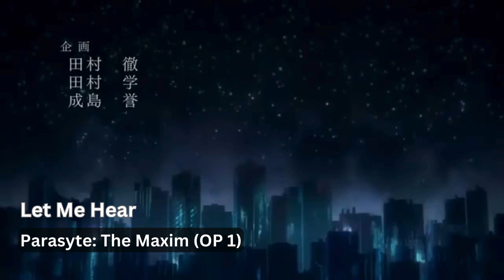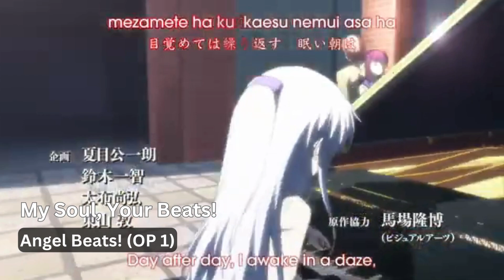GUESS THE ANIME 🎵 | Top 25 Openings 🔥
25 anime openings quiz, these are the most iconic anime openings most weebs know, new and old

Try to guess what opening is playing within 8 seconds. There are a total of 100 questions!!

No difficulty ramp this time :D
Leave what score you got in the comments below and whether or not you were able to beat my score!

🎵 Dive into the world of anime nostalgia with our "Anime Opening Quiz | Top 100 Iconic Openings"! 🎵

Get ready to embark on a musical journey through the most memorable and iconic anime openings of all time. Whether you're a seasoned anime enthusiast or just starting your otaku adventure, this quiz is designed to test your knowledge and evoke those cherished anime moments.

🌟 Challenge yourself and your friends to identify the openings from classics to contemporary gems. From the heart-pounding beats to the visually stunning animations, these openings have left an indelible mark on the anime community.

👀 How well do you know your favorite anime openings? Can you recognize the series just by listening to the first few seconds of the song? Join us as we celebrate the music that has become synonymous with our beloved anime experiences.

🔥 Immerse yourself in the nostalgia, reminisce about your favorite shows, and discover new gems along the way. From shonen epics to magical girl adventures, this quiz covers a diverse range of genres, ensuring there's something for every anime fan.

🏆 Think you can name them all? Tune in and test your anime opening knowledge!

Get ready to relive the magic of anime openings and prove that you're the ultimate anime opening expert.

🎶 Let the quiz begin! Which anime openings hold a special place in your heart? Share your favorites and memories below, and let's celebrate the incredible world of anime together!